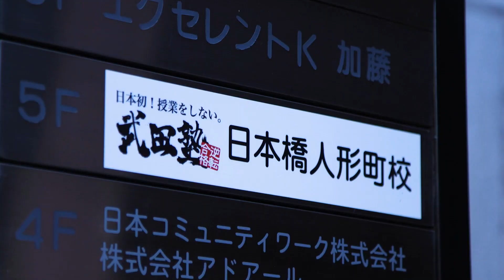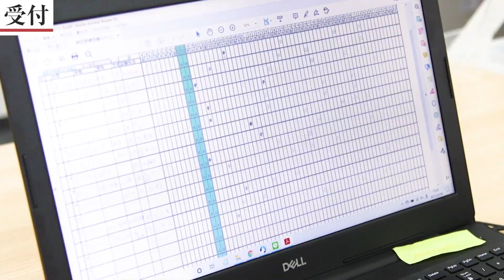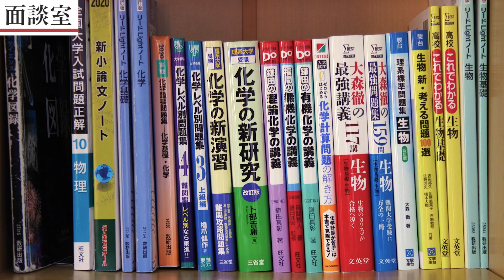【日本橋人形町校】武田塾、実際の校舎に行ってみたシリーズ！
「武田塾の教室って実際にどんな感じ？！」というのはみなさん気になる所だと思います。実際の教室の雰囲気や地域ならではの話を紹介しようという企画です。

今回は武田塾日本橋人形町校に教務部長の中森先生が行ってきました！

日本橋人形町校はどんな校舎なのか？
日本橋人形町校の長野校舎長に話を聞きました！！

日本橋人形町校、無料受験相談のお申し込みはこちらから！

受験相談SOSにも長野校舎長が出演しています！

【出演者情報】

長野洋平 : 日本橋人形町校舎校舎長
浪人時代大手予備校への通塾を断念し、参考書のみで受験に挑む。
効率よく真の学力を身につける武田塾の勉強法に心酔し、
より多くの受験生の力になりたいと考え武田塾日本橋人形町校に。

中森泰樹：武田塾の教務部長
世の中にある参考書全てに目を通し、受験生に最適な参考書を選んでくれる、受験業界随一の参考書ソムリエ。